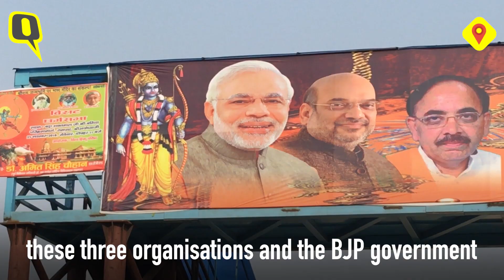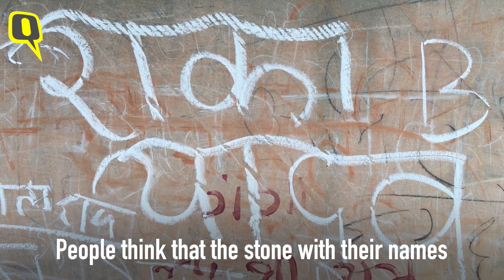Why Ayodhya is Calm Despite Politics Heating Up Over Ram Temple | The Quint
With 2019 LS Polls in sight, many outfits are trying to create tensions. However, locals say that no untoward incident will take place in Ayodhya.